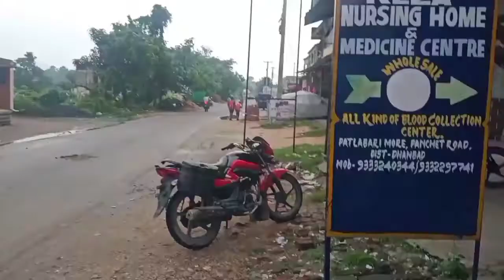Dilip apna ghar 🏠 ja rha hai 👋👋 bus vlog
ghar_araha hun status
ghar ja rahe hain
ghar ja re
ghar ja rahe ho
ghar ja raha hu status
ghar ja rahi hai status
ghar ja raha hun dur
ghar ja rahi hai
ghar ja re ya mar ja re tu
ghar ja raha tha

bus tour
bus tourist bus video
bus tour song
bus tourist kerala
bus tour ki katha
bus tour status
bus tourist malayalam
bus tourist mod
bus tour game

bus tour status
bus ride status
bus trip status
bus trip status tamil
bus tour whatsapp status tamil
tour bus whatsapp status
tour bus dance status
kerala tour bus status
tour bus song status
mujhe bus tour jana status

bus stand short video
bus status short
bus station short film
bus stand shorts
short coach stands up
madras bus stand short film
a bus stand short paragraph
a bus station short paragraph for class 6
bijapur bus stand short video
bus ek bar aaja short status